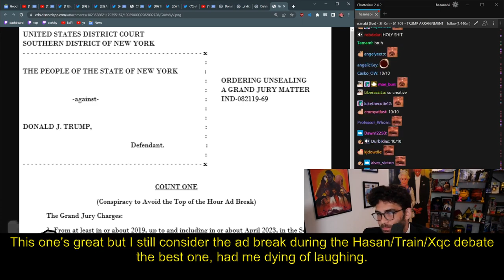Hasan's best ad break yet